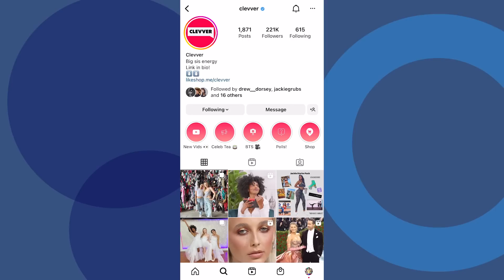Answering Your BURNING Questions! *Dating, Hygiene, & More*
We’re giving you our big sister advice! Next, watch us try luxury vs affordable TikTok dupes!

Senior Producer: Bridget Moriarty
Associate Producer: Phoebe Balson
Camera Operator: Russ Ferguson
Camera Operator: EJ Locke
Editor: Ryan Tellez

The ladies of ClevverStyle are giving you our bigsister advice!